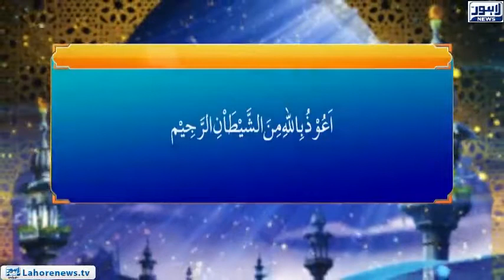Roshni - Surah Nisah Ayat 58 - Amanat (2)